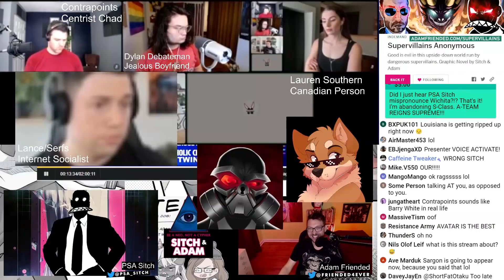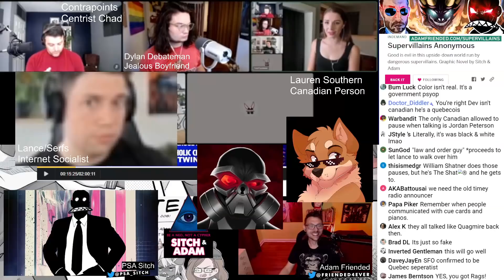Mauler HATES ridiculous debate voice! Serfs vs Lauren Southern (Show 150)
Watching the Serfs vs Lauren Southern Debate, but Mauler doesn't like Detective Tales debate voice.

Our Graphic Novel campaign is LIVE! Want an amazing comic about me and Adam in a world of supervillains? Check it out

Be a Neo, not a Cypher.